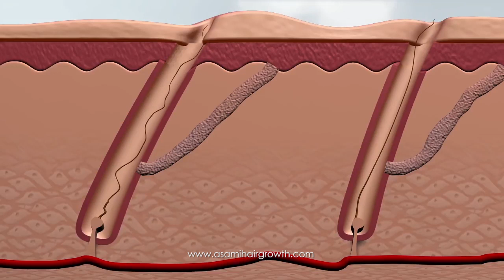Asami - Win the Battle Against Hair Loss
Asami Hair Growth is a hair spray that helps put an end to male hair loss and promotes hair-growing processes. The formula of Asami Hair Growth delivers vital enzymes and vitamins to the hair roots as it also aims to normalize the DHT levels in the scalp to allow hair to grow back thicker and stronger.

The spray is also effective in cleansing clogged pores which impede hair growth in people experiencing male pattern baldness and hair thinning.